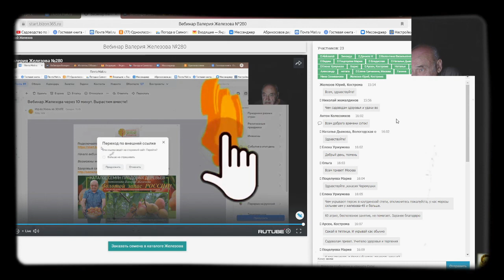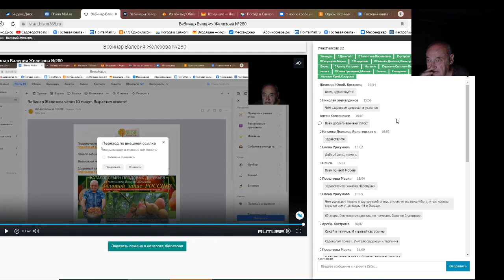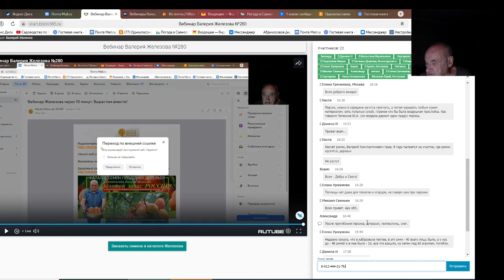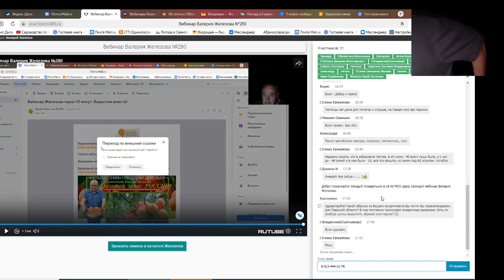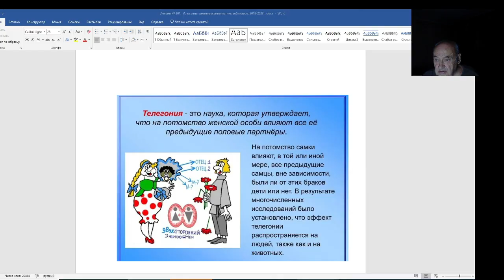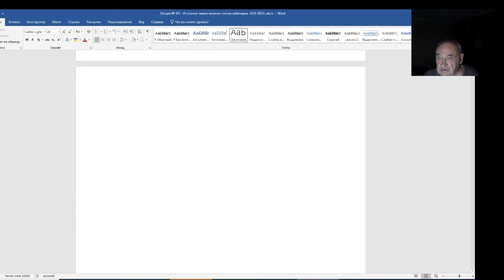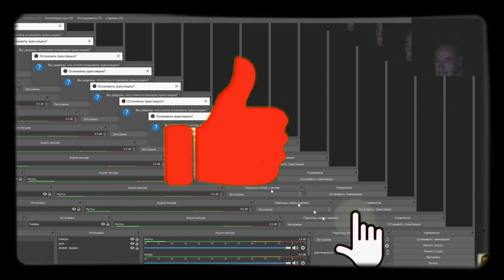Железов Валерий. Вебинар 301. ч. 3. Ответы на вопросы в чате.